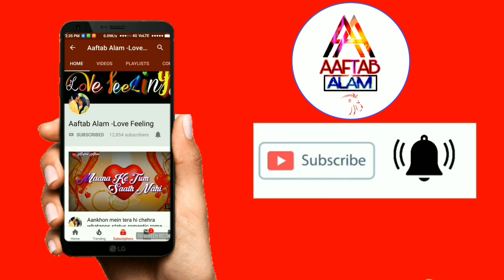❤️💚💞O Sahiba O Sahiba ❤️💚Heart Broken Sad Song 💖💚Whatsapp Video Status ❤️💚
Ko Dabaye Latest Videos Sabse Pahle Dekhne
Ke Liye

Dekho Dosto Jyda Kuch To Hai Nahi Bolne Ke Liye
Agar Aap Ko Kuch Help Chahiye To Aap Niche
Comment Kar Sakte Hai... Aur Dosto Wo..?? Bhi Kar
Lena.

Ha Like Bhi Kar Dena

New Bollywood Punjabi & Hindi SongsWhatsApp
video tbhi to pta chlegaor comments me btao
apni pasand ka song taki aapke liye acchi videos bna
skethanks

o30 Second Sad Love,comedy & Romantic Songs
WhatsApp Status Stories Videos.

» Comment your favourite songs name and l'll make
WhatsApp Status Video for you.

Infringement intended.

30 second whatsapp status video
Whatsapp status video
30sec letest status video
Funny status status,
Evergreen whatsapp status,
30 second video,
Video status,
30 second Sad story,
30 second Emotional whatsapp
Gujrati status
Love status
Romance status
Funny status
Love status
Romance status video 30sec
English whatsapp status
Hindi lyrics WhatsApp
Aaftab Alam Status
Serial whatsapp status
Romantic status videos
Lyrics and information status
Love status video
Panjabi lyrics
Tseries whatsapp lyrics
Tseries whatsapp video
Apna whatsapp lyrics
Urdu whatsapp
Love Story Conversation
Love Story True status
Love videos download
Whatsapp status video downlaod
Cute photos status
30sec story status
Hindi lyrics # 2018
Lyrics are intended only
I miss you stays miss you
Miss you whatsapp
Miss me whatsapp status
Love feeling status
Felling Whatsapp Status
whatsapp dp,
love status,
sad status,
old status,
emotional status,
whatsapp status,
Some clips,
videos for whatsapp,
whatsapp video,
whatsapp song,
whatsapp latest status video,
whatsapp song,
whatsup,
whatsapp dp,
love status,
whatsapp sad